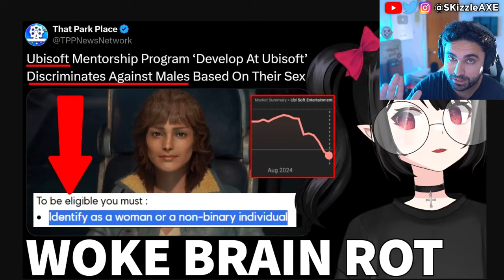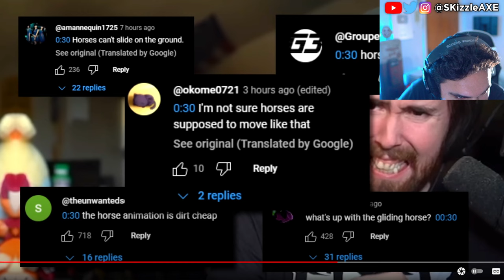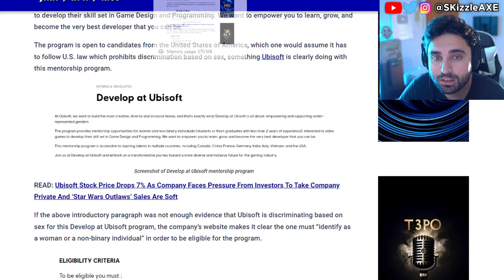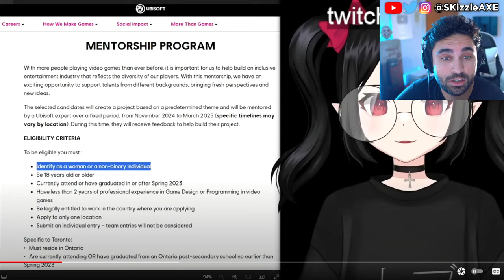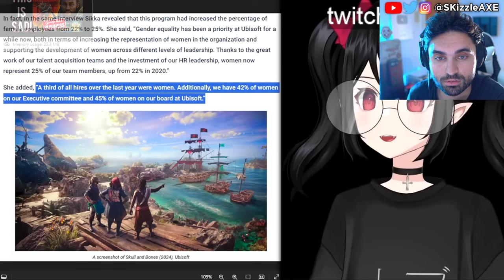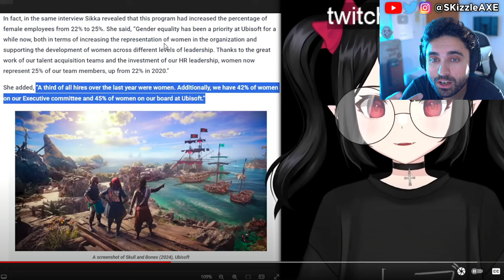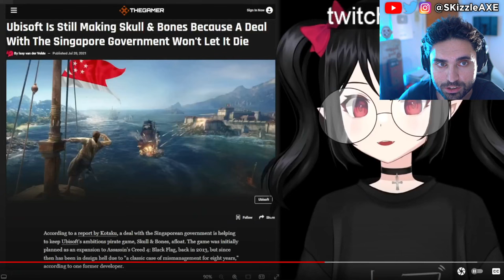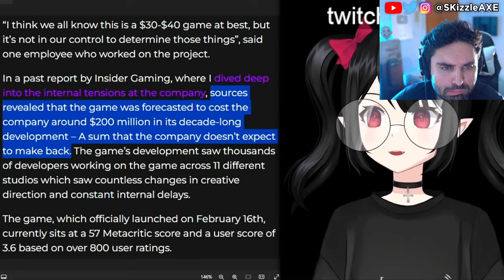RiP it's Finally OVER... 😵 - WOKE PS5 & XBOX CANCEL, Concord, Assassins Creed, Star Wars, GTA 6, COD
Ubisoft is DESPERATE: Assassin's Creed Shadows trailer DESTROYED as their stock price PLUMMETS again.
Concord and Ubisoft Assassin's Creed Shadows pre-orders are very low. Star Wars Outlaws reviews are out and fans are not happy. Dustborn Dev CAUGHT Stealing GTA Assets & MELTS down on Twitter! Concord FAILURE Cost Sony $214,285.71… Per Player! Concord and Dustborn FLOPS HARD. Ubisoft fires some Star Wars marketing department. WOKE Screen Rant Reviewer Is In HIDING After Her Black Myth Wukong Review EXPOSED Her Activism!! Woke Sweet Baby Defenders DEMAND You NOT Buy Black Myth Wukong + Deadpool & Wolverine ATTACKED. Star Wars Theory DESTROYS WOKE UBISOFT and Concord HUMILIATED by upcoming game Mecha Break - the player count difference is STAGGERING. Star Wars Outlaws reviews are not looking good. Asmongold, EndymionTV and YellowFlash reacts to Woke agenda in gaming. PlayStation DEI Team Game CONCORD FLOPS OPEN BETA As Gamers ABANDON THE GAME. Ubisoft is also getting a lot of backlash for Assassin's Creed Shadows. Call of Duty also got hit with woke disaster and Activision revealed Black Ops 6. Insomniac Games calling for more representation in Marvel Wolverine game. Stellar Blade Releases UNCENSORED Outfits After Gamers Fight Back. Asmongold is getting some heat because of Assassin's Creed Shadows.

0:00 WOKE Ubisoft mentorship program
2:38 NEW Assassins Creed Shadows Trailer
4:24 Ubisoft might go bankrupt
16:40 rip